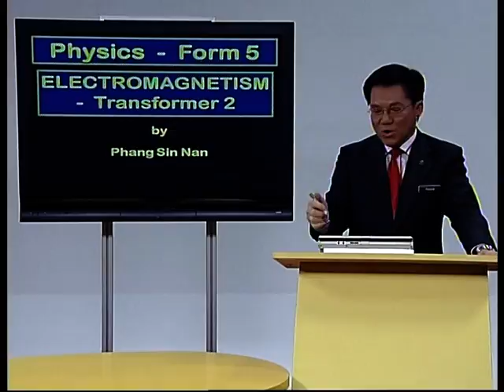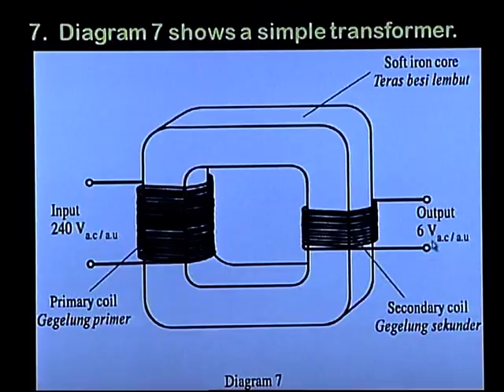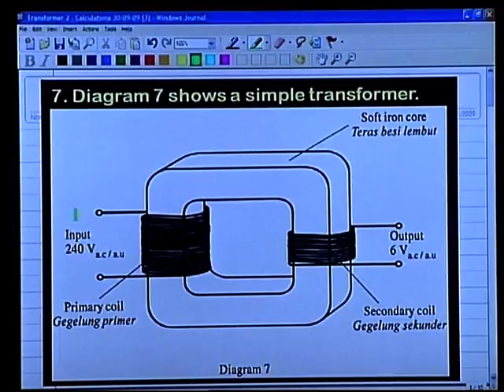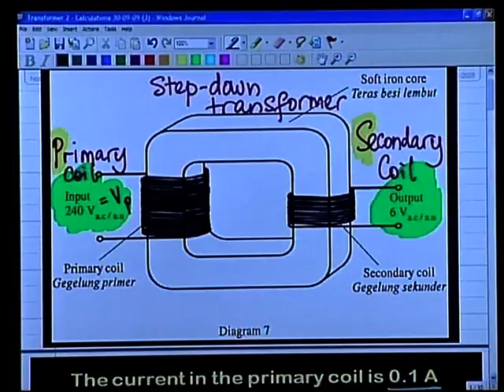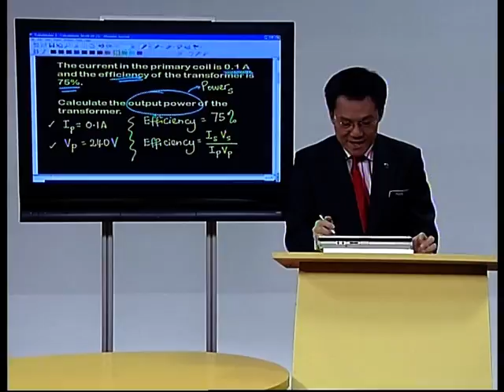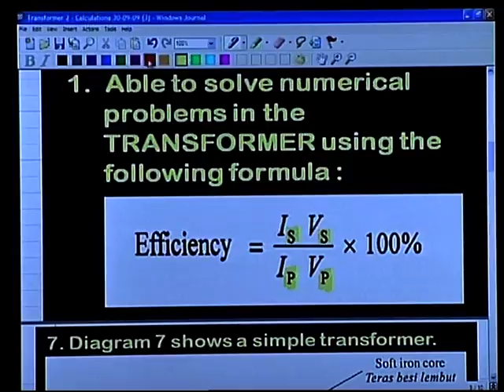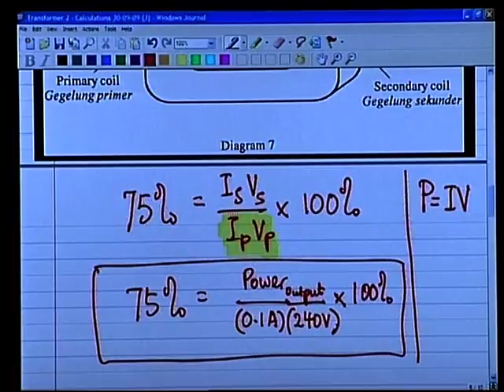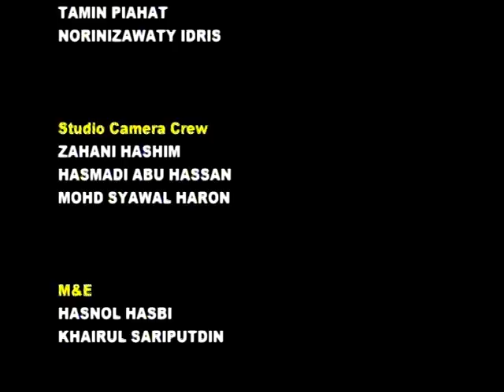EduwebTV : Fizik Form 5 - Electromagnetism -Transformer 2